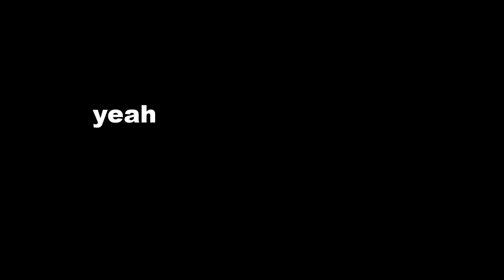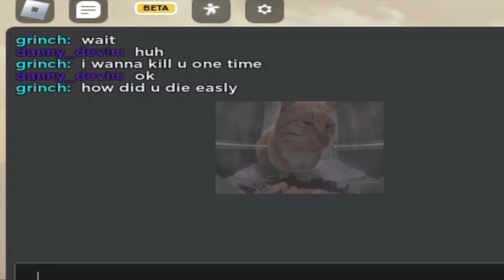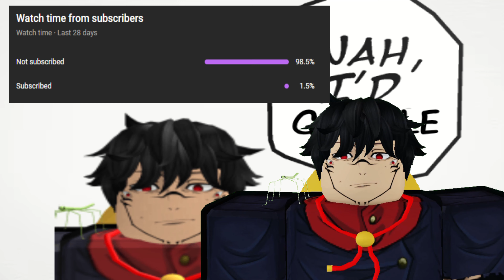HAKARI is AWESOME! | Jujutsu Shenanigans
Hakari is so much fun bro